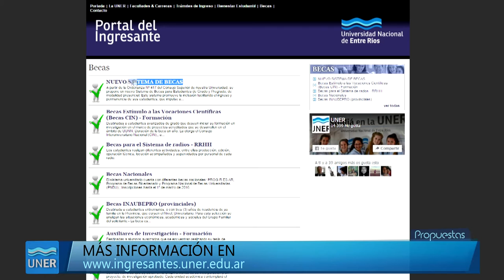Bici UNER 2016: convocatoria abierta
Desde la Secretaria de Asuntos Estudiantiles de nuestra Universidad se informa a los estudiantes que se encuentra abierta la inscripción, en cada una de las Facultades, a la convocatoria de BiciUner 2016.

El objetivo es brindar un medio de transporte económico para facilitar el traslado de los estudiantes a su respectiva unidad académica. Además, fomentar el hábito saludable, la disminución del tiempo de viaje y  el ahorro en los costos de traslado.

En este sentido se ofrecerán 20 bicicletas por Facultad, por lo que los estudiantes deberán concurrir a las áreas de bienestar de cada una para completar los formularios de solicitud de la beca.